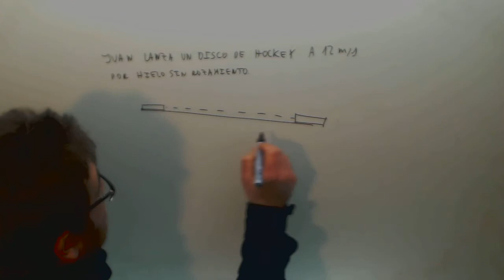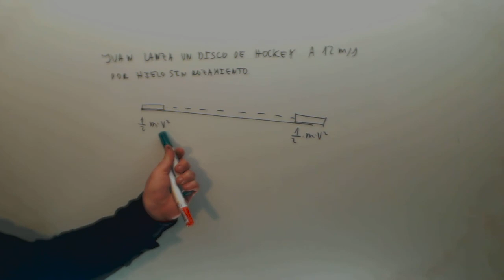Disco de hockey Calcular energia Fisica 1º Bachillerato Academia Usero Estepona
Disco de hockey Calcular energia Fisica 1º Bachillerato Suscríbete a nuestro canal en Youtube para ayudarnos a seguir creciendo Academia Usero en Estepona, el centro de formación con más vídeos en Internet del Mundo presenta